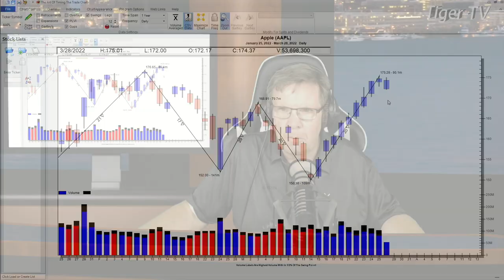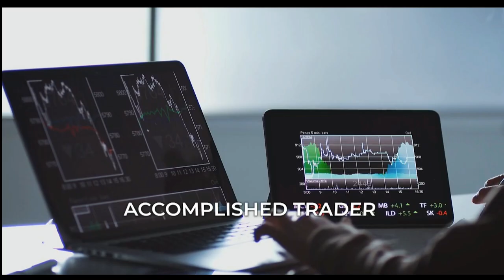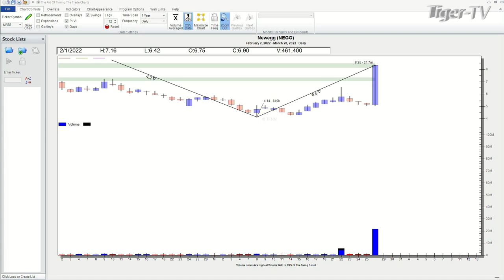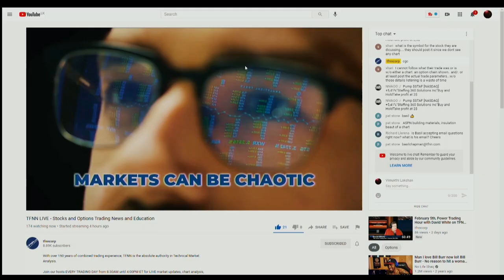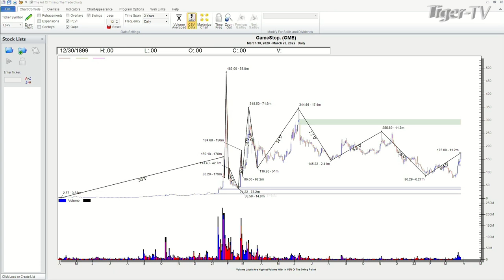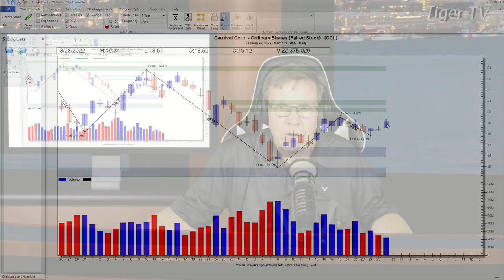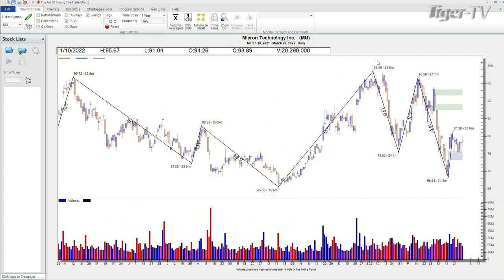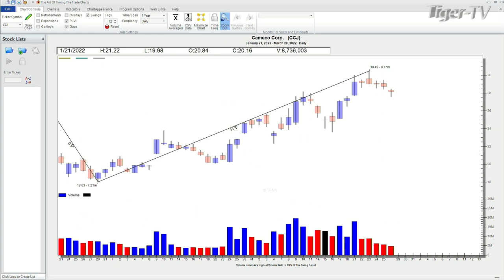March 28th, Power Trading Hour with David White on TFNN - 2022